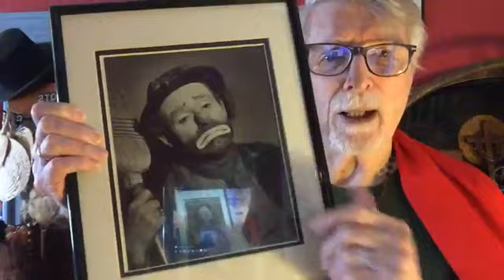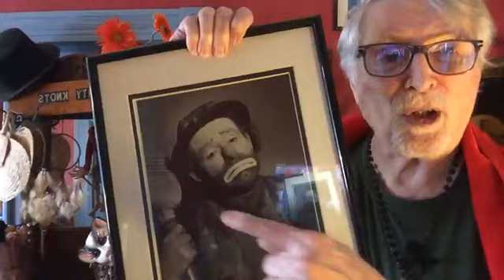Arouse your Bodhisattva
The greatest barrier to your arousing the Bodhisattva of Compassion is "What's the use." We burn out when the IDEA to save the world runs out of juice. Why? Why is your life littered with flat deflated balloons of great ideas?
Bustsed Bodhisattvas, I will say. And why did your Bodhisattva, your aroused Idea that was going to save the world or make you rich and famous run out of air? Every balloon has its limit. It can only swell so far because it pops, and the idea begins to pop the second the expansion begins to contract. As long as you are getting likes and views, and an expanding audience, the energy is there. The moment the balloon becanse stops expanding, and then contracting, we say: Oh, what's the use." And like a lead balloon, the Grand IDEA just dies, as if it never existed.
I'm sure you have experienced this. Suicides and drug addictions are the ultimate What's the Use? What's the use when nothing you do is any good?
The Aroused Bodhisattva has the wisdom to know that it is impossible to fix or save the world, from the beginning your good efforts, your great idea is useless.
So, if you knew that, would you begin your great Idea or project to do something useful. If nothing you did was useful, would you do anything. Many of you are stuck here in the limbo of wanting to be useful yet knowing that it's useless to do anything.
The Bodhisattva of Compassion is aroused when everything is useless. There is great joy, a great liberation in this wisdom, the knowing that nothing you can do is any good. Now. what are you going to do?
You see, even doing nothing is no good. Now..what are you going to do?
Arouse the Bodhisattva of the mind that doesn't rest on success or failure.